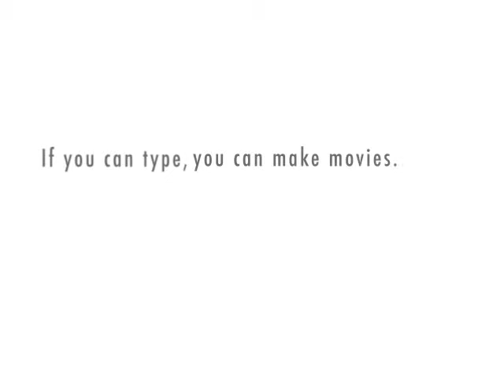Adventures of Senji Episode 5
A new roommate: Cardbort comes back as a main character now.